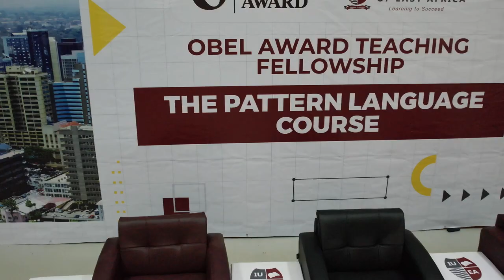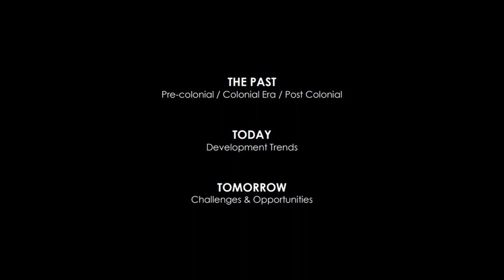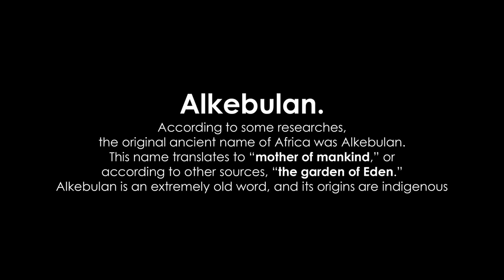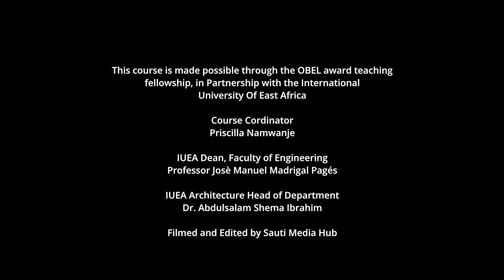SESSION 1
Topic: Contemporary African cities and contexts by Vinesh Chintaram